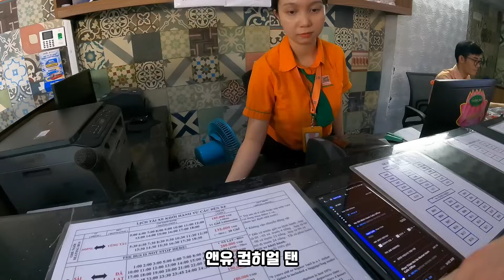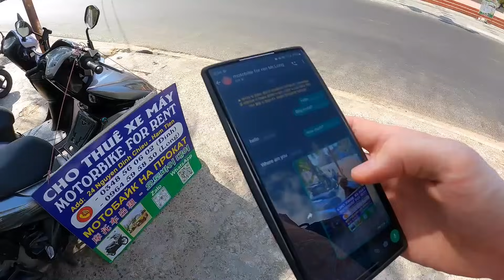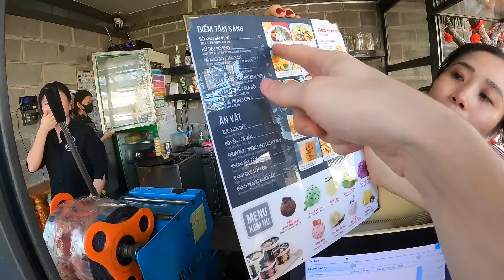베트남에 있는 유일한 사막 가보기 [동남아 2]